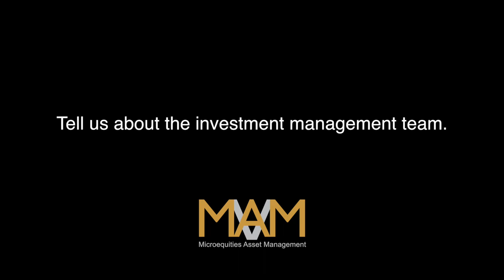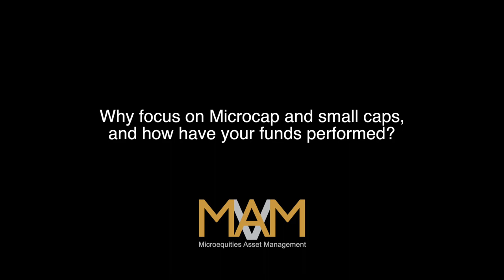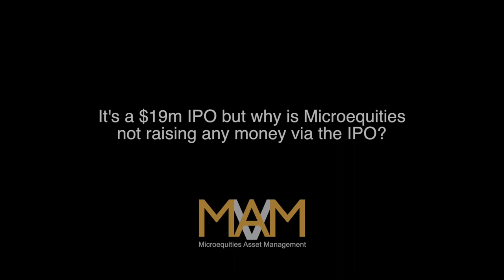OnMarket | Microequities Asset Management | Carlos Gill - CEO & CIO